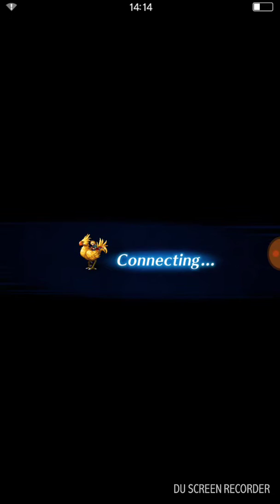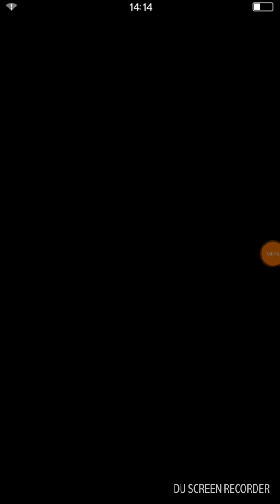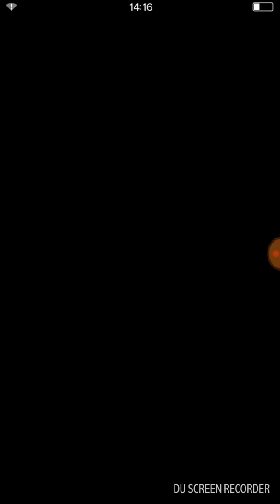I don't know a name FFBE